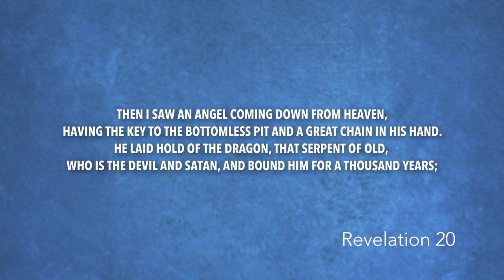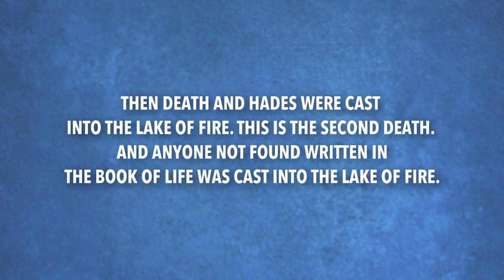Revelation 20 | Daily in the Word | Pastor John Spencer